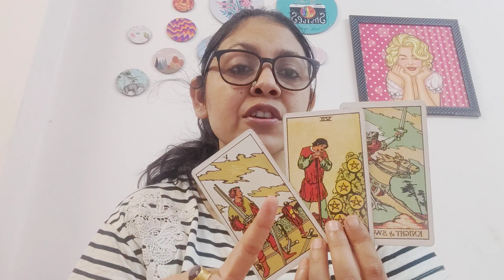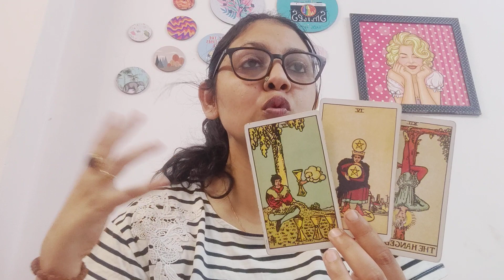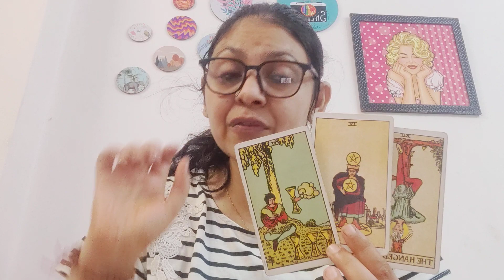GEMINI ♊, MID NOVEMBER, " ONLY YOU CAN FIX IT "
1) NO REFUNDS ONCE THE PAYMENT IS MADE.. I WILL REFUND IF IN ANY CASE I WON'T BE ABLE TO DO THE READINGS.

2) SOMETIMES THE WAITING PERIOD IS LONGER THAN 72 HRS, WHICH WILL BE INFORMED BEFOREHAND.

3) THIS IS YOUR SOLE RESPONSIBILITY TO MAKE DECISIONS OF YOUR LIFE. I WILL NOT BE RESPONSIBLE FOR ANY KIND OF DECISION THAT YOU MAKE FOR YOUR LIFE. MY JOB IS TO GIVE YOU AN HONEST READING, REST IS YOUR RESPONSIBILITY.

4) FOR EMERGENCY READINGS (WITHIN 2-3 HOURS) THE FEES WILL BE DOUBLE FOR BOTH INDIANS AND OUTSIDERS.

5) THE PRICE IS FOR THREE QUESTIONS IN DETAILS, I DNT DO LESS THAN THREE QUESTION READING. FOR EXTRA QUESTIONS KINDLY ASK.

6) THE READING WILL BE AVAILABLE FOR 72 HOURS FROM THE TIME I SEND IT TO YOU. AFTER 72 HOURS THE LINK WILL NOT WORK ANY FURTHER. I CAN'T RESEND AS ITS PERMANENTLY DELETED. SORRY CAN'T DO ANYTHING IN THAT

8) FOR SOULMATE REIKI (TO ATTRACT A NEW PARTNER IN LIFE) , MINIMUM 14 DAYS HEALING IS REQUIRED

9) FOR BLACK MAGIC REMOVAL HEALING /EVIL EYE REMOVAL
60 DAYS IS THE FULL TIME TO REMOVE ALL THE NEGATIVITY

LET'S SEE WHAT YOUR NEW YEAR BRINGS YOU IN TERMS OF YOUR LOVE/CAREER/HEALTH AND FINANCES.. MONTHWISE PREDICTIONS FOR YEAR 2023 .
WITH GUIDANCE AND REMEDIES.

DETAILS REQUIRED :

FULL NAME
DATE OF BIRTH (DD/MM/YYYY) FORMAT
CURRENT LOCATION
SINGLE/SEPERATED/MARRIED
CURRENT STATUS OF RELATIONSHIP
WHAT YOU DO (PROFESSION)

1) THERE WILL BE NO SPECIFIC QUESTIONS ANSWERED IN THIS READING. THIS WILL BE YOUR FULL YEAR READING COVERING ALL AREAS OF YOUR LIFE 4 CARDS FOR EACH MONTH.

2) IT WILL BE A RECORDED READING SENT TO YOU VIA A UNLISTED VIDEO LINK AND THE READING WILL BE AVAILABLE TO YIU YOU FOR 72 HOURS FROM THE TIME I SENT IT TO YOU

3) THE TIME OF DELIVERY IS 4-5 DAYS FROM THE TIME OF PAYMENT.

4) PAYMENT MODES FOR INDIANS : SCAN CODE SENT VIA MAIL

5) NO REFUNDS ONCE PAYMENT IS MADE.. I WILL REFUND IF I WON'T BE ABLE TO DO THE READING FOR ANY REASON.

6) I DNT DO AUDIO CALLS/VIDEO CALLS OR ANY OTHER FORM OF READING. THE ONLY FORMAT OF READING IS YOUTUBE UNLISTED LINK THAT YOU CAN WATCH OR SOMEONE THAT YOU SHARE WITH.

7) KINDLY BE PATIENT WITH ME. I HAVE TO DEAL WITH LOTS OF PEOPLE AT THE SAME TIME SO RESPONSE TIME WILL BE SOMETIMES LATE.

ANJALLI

Anjallitarot.